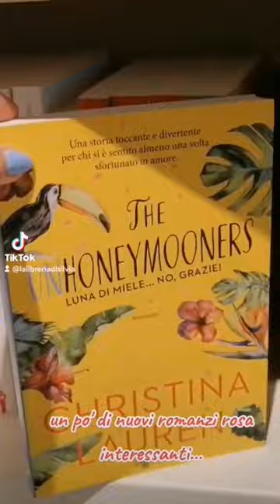Vieni con me alla Mondadori 📚